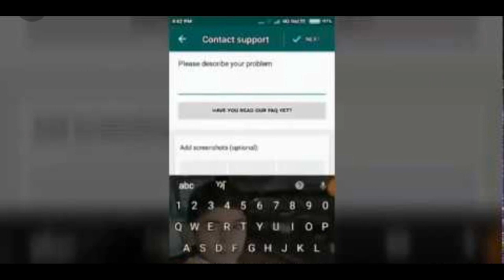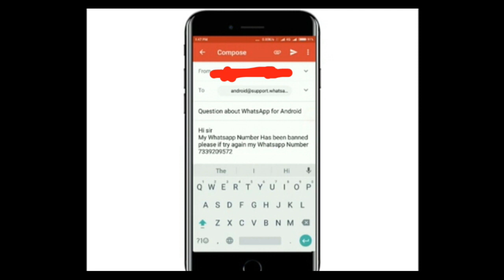WhatsApp number banned solution 100% working | Tamil | JoinTech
How to reuse WhatsApp banned number... 100% working fix it...